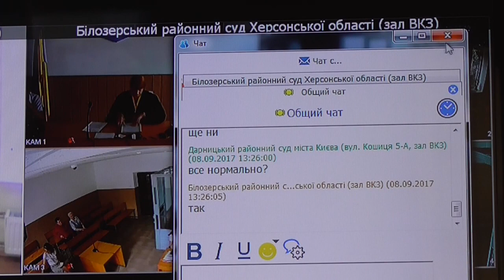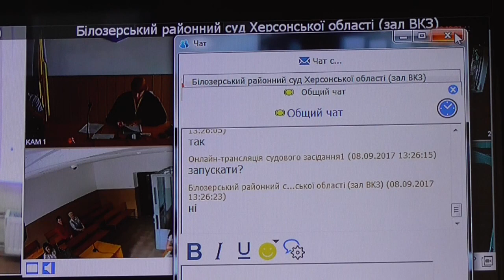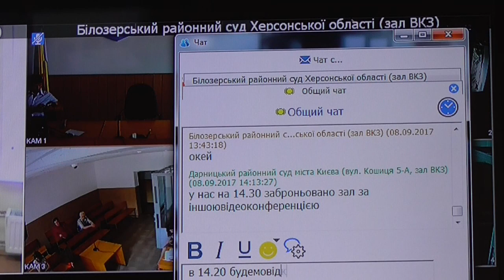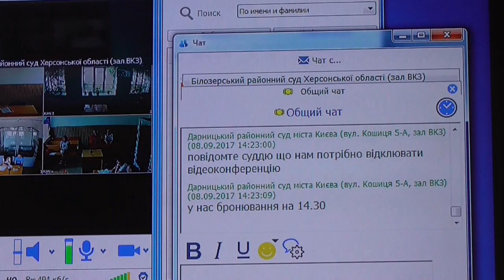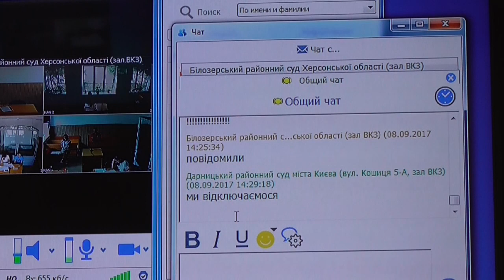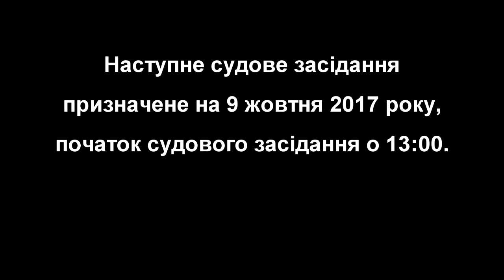НЕСТЕРПНЕ ЖИТТЯ СИРОТИ ПІСЛЯ РОЗЛУЧЕННЯ З ЧОЛОВІКОМ. Ч. 2